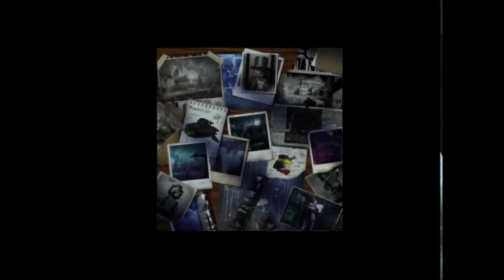LEGO® Batman the Videogame™ Let's Play Part 25: Level 24-25 Finding Red Bricks & Mini Kits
Hello everyone and welcome to LEGO® Batman the Videogame™, I hope you enjoy the series. We will be finding the red bricks and the mini kits for level 24-25. Sorry for the sound and voice, I was having trouble with it in editing and during the recording.